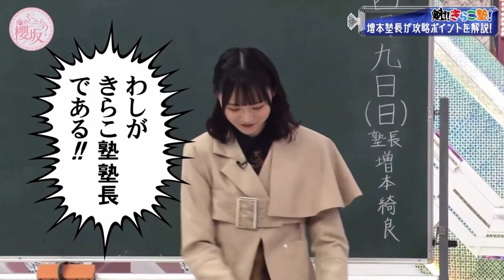【櫻坂46】ノリノリな増本塾長と3期生たち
そこ曲がったら、櫻坂 より